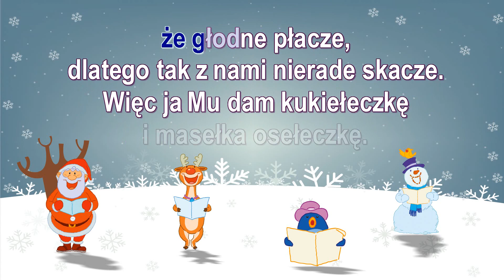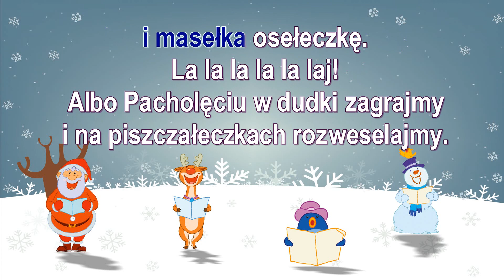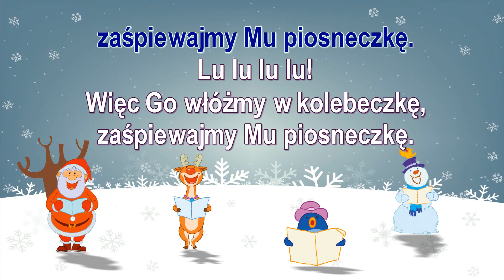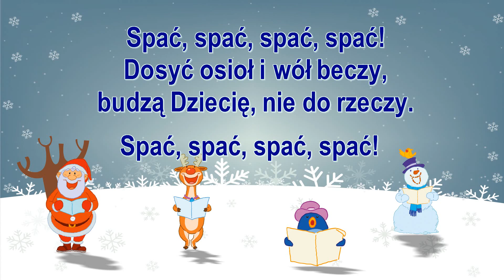Kolęda - A cóż z Tą Dzieciną będziem czynili ( karaoke )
A cóż z tą Dzieciną będziem czynili
braciszkowie mili, że się nam kwili
Zaśpiewajmy Mu wesoło i obróćmy się z Nim w koło
Hoc hoc hoc hoc hoc
Podobno Dzieciątko, że głodne płacze
dlatego tak z nami nierado skacze
Więc ja Mu dam kukiełeczkę i masełka osełeczkę
Czy bez Matuleńki płacze Dziecina
Więc Ją do miłego zaprośmy Syna
Mama, Mama do Dziecięcia, utul tego płacz Panięcia
Czyż dlatego płacze mój złoty Duszka
że nie ma Józefa w domu staruszka
Więc Józefa zawołajmy i ciesząc Go zaśpiewajmy
Nie tak, nie tak cieszcie małą Dziecinę
ja Mu wnet laleczkę piękną uwinę
La, la, la, la, moje Dziecię, la, la, la la, moje życie